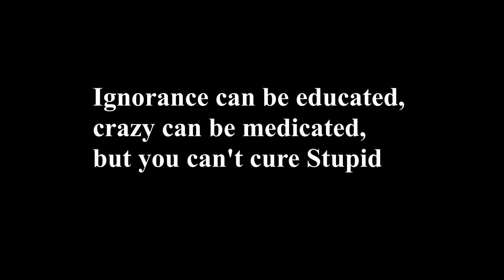Gaddafi was no friend of Africans. He only wanted to rule us Wake Up!!!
Many Africans consider felled Libyan dictator Muammar Gaddafi a hero, but the Brother Leader was no saint. Gaddafi only cared for Africans when he wanted something in return